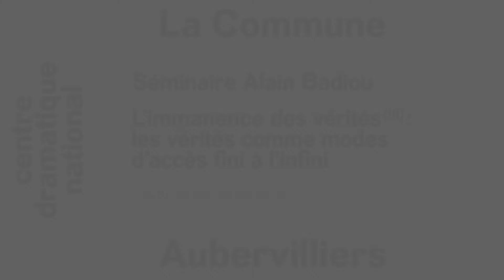Séminaire Alain Badiou 19 Octobre 2015